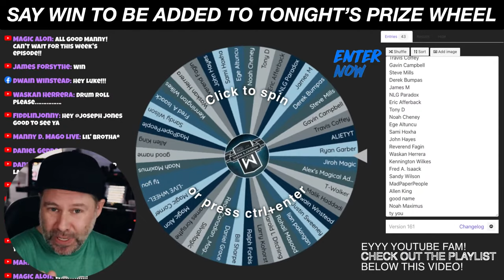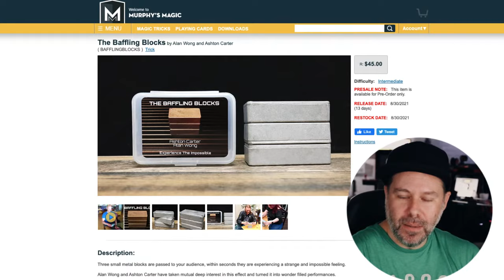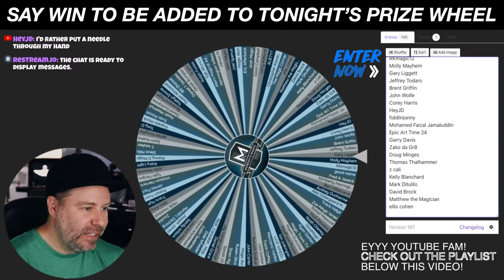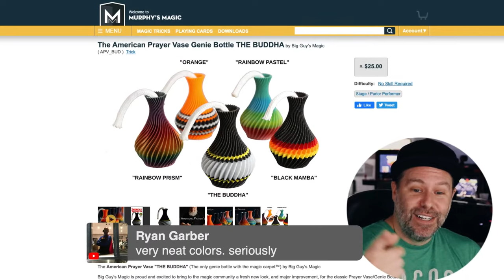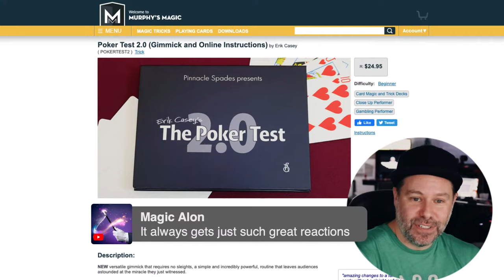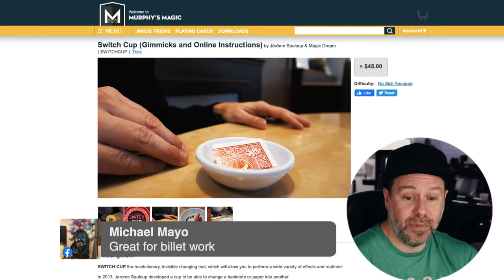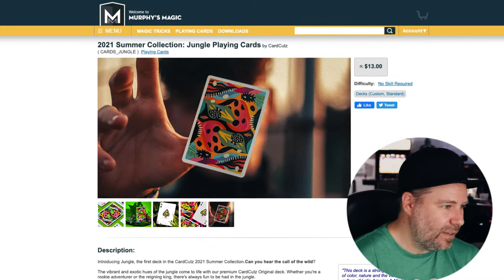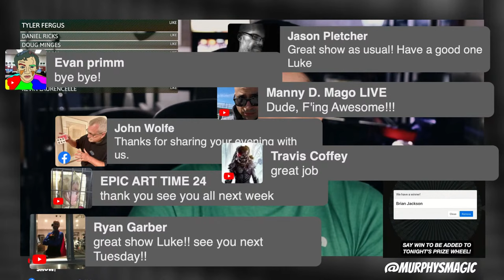New Magic Tricks Are Here! (What's New This Week)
Get your first look at brand new magic tricks and your chance to win some just for watching! Join us live every Tuesday night at 8pm EST right here..turn on those notifications!

0:00 Live Intro

0:27 Show Intro

2:25 Weekly Giveaway Winner
YouTube Winner

3:17 Weekly Giveaway Winner
Facebook Winner

3:55 Weekly Giveaway
Get All the Details Now!

5:20 Friday's Preview
Genesis System by Adam Wilber

10:30 Monday's Preview
The Baffling Blocks

15:23 Live Prize Wheel Winner

17:32 Symbiotic Full Performance
VISIBLE by Craig Petty

22:42 Vegas Magic News
Banachek's Mind Games Live at The STRAT

29:01 Live Prize Wheel Winner

30:27 American Prayer Vase

36:50 American Prayer Vase WINNER!

38:14 THROWBACK
ANY CARD by Richard Sanders

43:21 POKER TEST 2.0
Back In Stock!

50:43 Live Prize Wheel Winner

52:29 SWITCH CUP
Back In Stock!

58:35 THE ONLY ONE
Back In Stock!

1:05:25 Live Prize Wheel Winner

1:06:03 2021 Summer Collection
JUNGLE PLAYING CARDS

1:07:48 SHOW RECAP
See all featured products now!

1:09:25 CARAT XCB CARDBOARD BRICK BOX
Back In Stock!

1:13:19 CARAT XCB CARDBOARD BRICK BOX WINNER

1:14:51 Weekly Giveaway Details

1:17:30 OUTRO

All featured products can be purchased from your favorite magic shops around the world